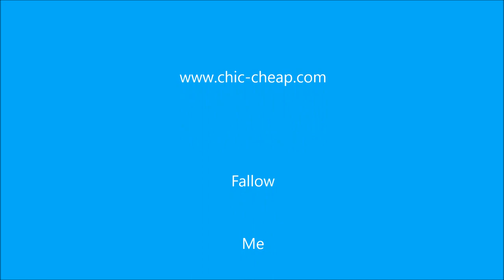Kate Spade New York Cameron Street Handbag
100% COW LEATHER

IMPORTED

BUILT COVERING

ZIPPER CONCLUSION

22" BEAR DROP

10" HIGH

12.75" WIDE

SORTED OUT BAG IN LASER-SET PATTERN OUTLINE INCLUDING LOGO COXCOMB AND EQUIPMENT FEET

MOVED TOP HANDLES AND REMOVABLE CROSS-BODY STRAP